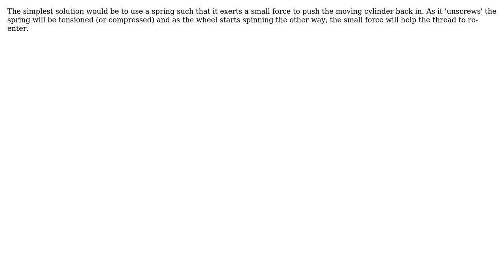Engineering: How to let a "screw" leave and reenter a thread? (2 Solutions!!)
Engineering: How to let a "screw" leave and reenter a thread?

With thanks & praise to God, and with thanks to the many people who have made this project possible! | Content (except music & images) licensed under CC BY-SA | Music | Images & others | With thanks to user Steeven user jhabbott user hazzey and the Stack Exchange Network Trademarks are property of their respective owners. You are responsible for your own actions.